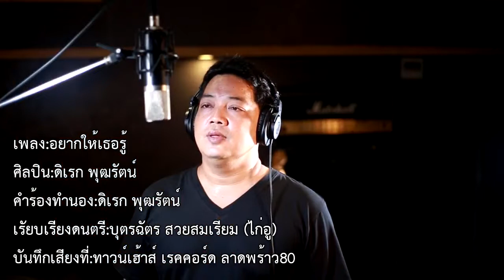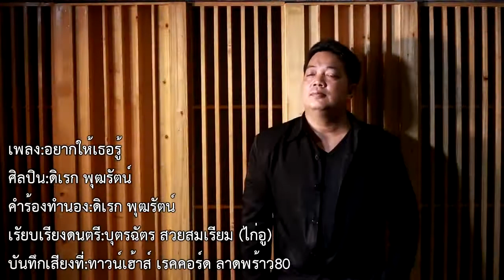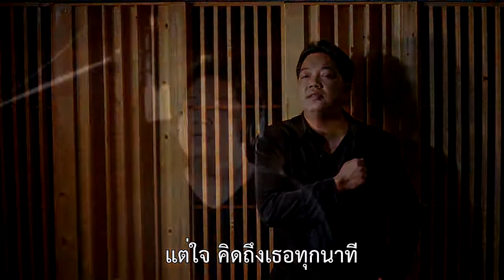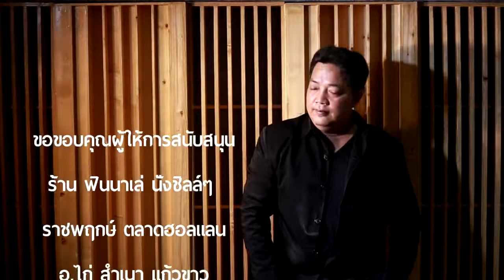อยากให้เธอรู้ ศิลปิน: ดิเรก พุฒรัตน์ [OFFICIAL VIDEO]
เพลง-อยากให้เธอรู้
ศิลปิน-ดิเรก พุฒรัตน์
คำร้อง-ทำนอง-ดิเรก พุฒรัตน์
เรียบเรียงดนตรี-บุตรฉัตร สวยสมเรียม (ไก่อู)
บันทึกเสียงที่-ทาวน์เฮ้าส์ เรคคอร์ด ลาดพร้าม 80